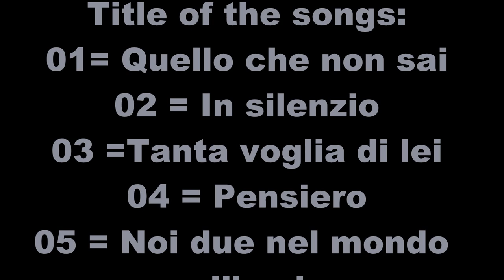POOH"mix songs (Cover) By: Sandro Rossi" Night Club Les Grillon" Geneva (Switzerland) December 1983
Mix of songs owned by the Pooh " Band

( Cover ) By:
SANDRO ROSSI BAND

Title of the songs:

01= Quello che non sai
02 = In silenzio
03 =Tanta voglia di lei
04 = Pensiero
05 = Noi due nel mondo e nell' anima
06 = Nascerò con te
07= Banda nel vento

MUSICIANS:
Sandro Rossi
( Voice )
Enrico Mandressi
( Guitar, Voice )
Enzo Cortellazzi
( Bass, Voice )
Lorenzo Nabissi
( Drums, Voice )
Claudio Malorgio
( Piano, Keyboards, Voice )

Live audio recording  Les Grillon " Night Club
Geneva ( Switzerland ) December 1983